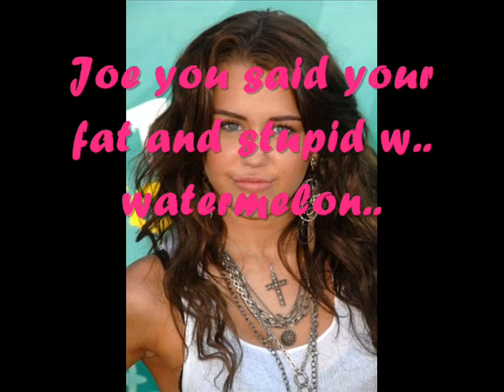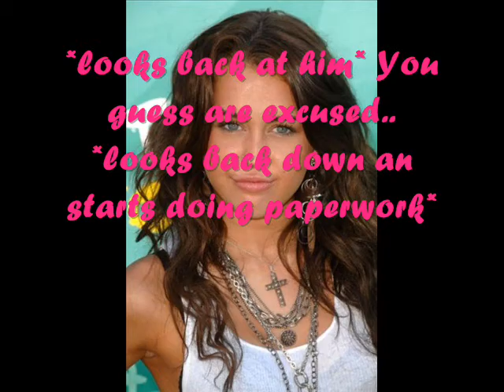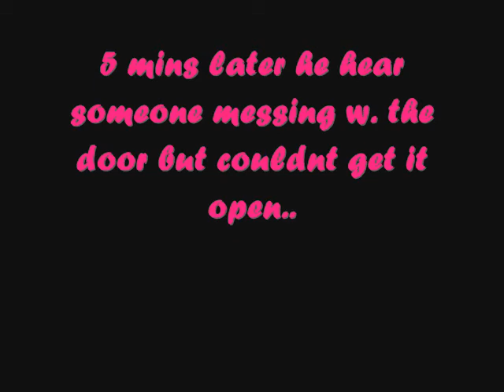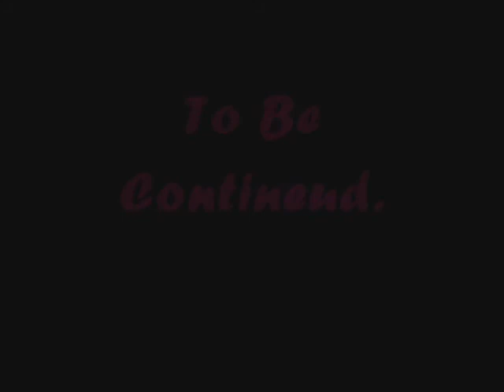I Love Highschool ep 2